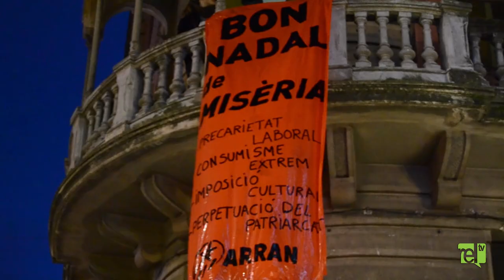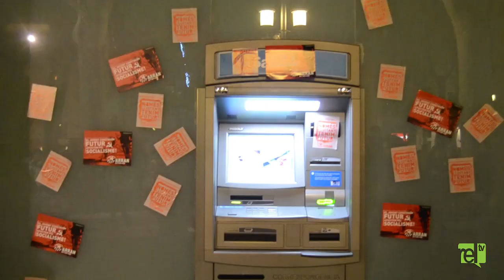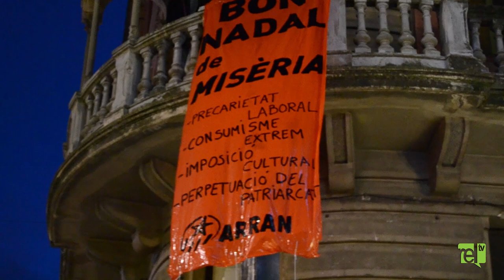Carbó als bancs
L'assemblea d'Arran Alt Empordà ha castigat als bancs de Figueres. L'acte simbòlic ha consistit en portar-los carbó el dia de la cavalcada dels reis d'orient i fer visible la situació en la que es troben moltes famílies.